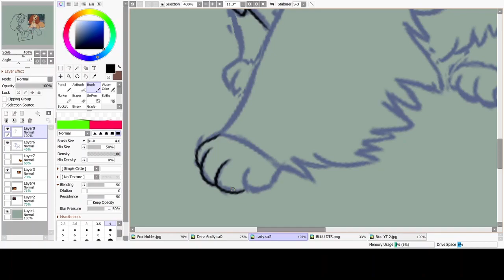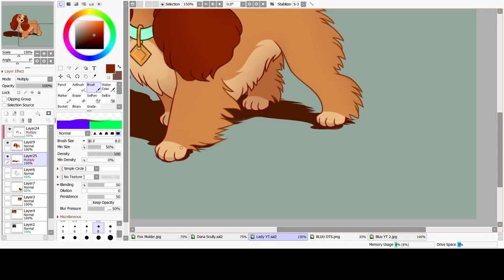Lady - Speedpaint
Illustration of Lady from Lady and The Tramp. An old movie, but nonetheless a classic.
She was requested a long time ago, yikes! Glad I finally found time for her.

Programmes Used:
Paintool SAI
OBS Studio
DaVinci Revolve

Devices:
Intuos Wacom Tablet & Pen